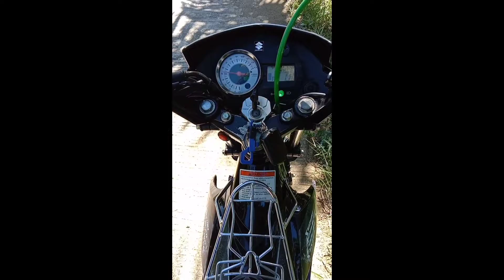DRAGON DRIVER USER